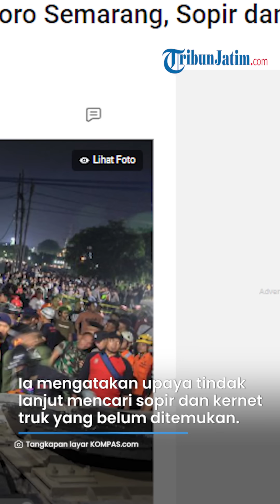Sopir dan Kernet Truk MENGHILANG seusai Kecelakaan Truk Tronton Vs Kereta di Madukoro Semarang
TRIBUNJATIM.COM - Sopir dan kernet truk tronton yang terlibat kecelakaan dengan kereta api 112 (KA Brantas) relasi Pasar Senen - Blitar di Jalan Madukoro, Kota Semarang, Jawa Tengah belum ketemu.

Kabid Humas Polda Jawa Tengah (Jateng) Iqbal Alqudusy mengatakan, sampai saat ini petugas kepolisian sedang mencari sopir dan kernet yang terlibat kecelakaan itu.

"Upaya tindak lanjut mencari sopir dan kernet truk kontainer yang belum ditemukan," jelasnya saat dihubungi, Selasa (18/7/2023).

Artikel ini telah tayang di Kompas.com dengan judul "Truk Tronton Vs Kereta di Madukoro Semarang, Sopir dan Kernet Truk Belum Ketemu", Klik untuk baca
Penulis : Kontributor Semarang, Muchamad Dafi Yusuf
Editor : Khairina